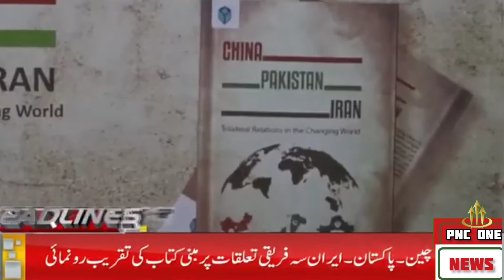News Headline Today/Pnc one news/pakistan news channel one